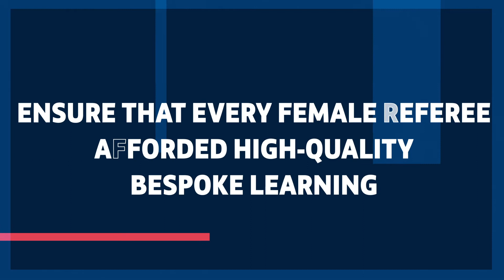The FA Women's and Girls' New Strategy - 2020-2024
Here's the FA's new four-year strategy, titled Inspiring Positive Change, pledges to create a sustainable future for women’s and girls’ football in England.